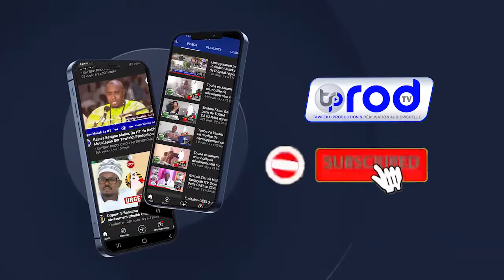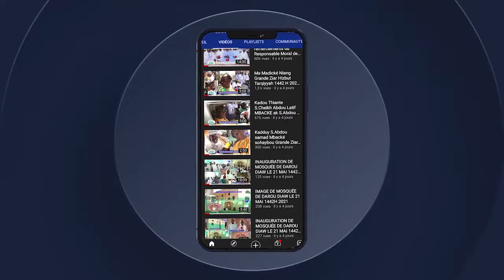WAKHTANE S.MODOU DIOP THIANT WADIAL MAGAL KAZU RAJAB 2022 DAHIRA MARCHE HLM 5 SOPEY SERIGNE FALLOU